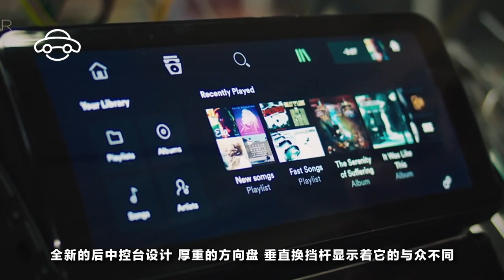【天下有車】終於知道為什麽有錢人都喜歡買路虎Land Rover了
來自英國的皇室專用車自從被印度富豪收購以後，在中國開啟了它的第二春，因為在中國有太多的有錢人對路虎趨之若鶩了，把路虎當成身份、財富的象征。到底路虎哪點吸引著他們呢，還是有錢人的世界我們不懂呢？

我們不妨來看壹下路虎攬勝最新款，窺斑見豹，看看路虎的過人之處。路虎攬勝行政汽油版，從外觀設計來看給人壹種加長了的感覺，外形流暢自然協調，用壹個相當接地氣的詞來形容，真是“滑溜”極了。